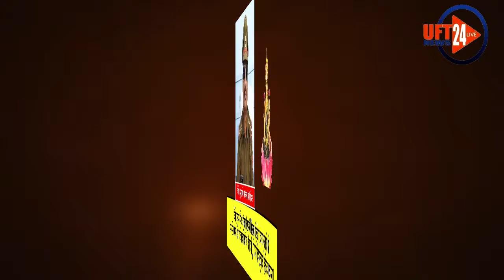विनोद कुमार मिश्र कोतवाली प्रभारी निरीक्षक गंजडुंडवारा..UFT NEWS 24